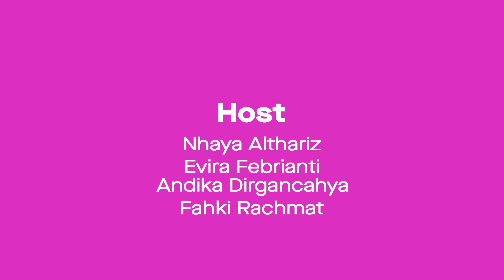FAST & CURIOUS EP.17 - LAILATUL QADAR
what is the night of lailatul qadar? why is the night of lailatul qadar so special during the month of Ramadan? watch fast & curious because in this episode we will discuss about lailatul qadar, and some commonly asked questions about lailatul qadar

This talkshow led by Habib Muhammad Syukri Al-Khirid with our beloved buddies Dikuh, Pakong, Evira and Nhaya.

uploaded daily within the holy month of Ramadan.